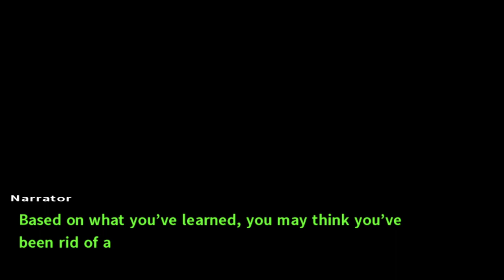[SPIRAL] System Restore Demo